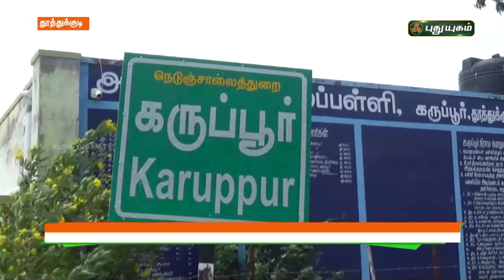தவிக்கும் கால்நடைகளின் தாகம் தீர்க்கும் தர்மதுரை | தூத்துக்குடி | செய்தித் துளிகள் | PuthuyugamTV